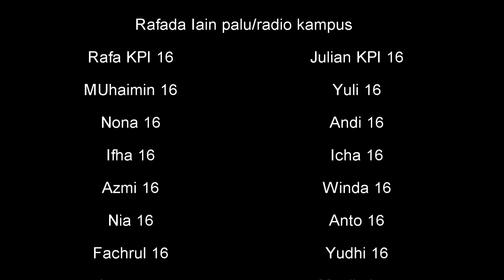Cara Pembuatan Film Action dengan satu Kamera